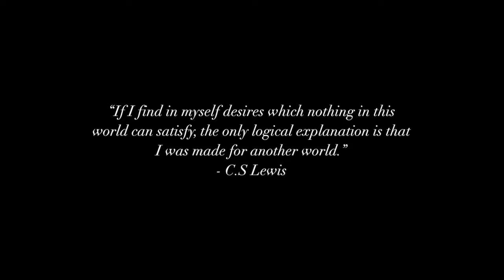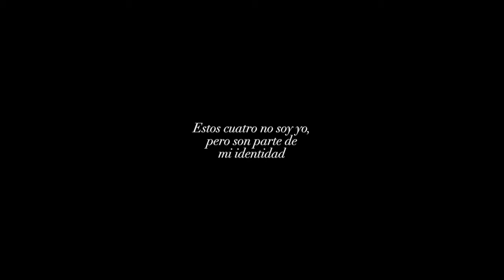Video Identidad Individual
Kristin Espiritu